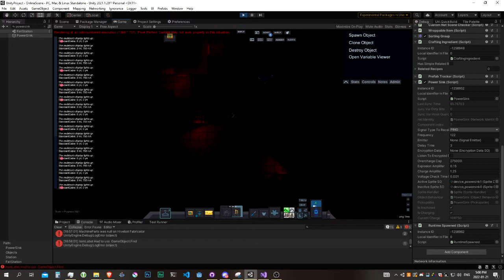Power sink bug - US13 devclip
why I've given up on trying to make this work like in /tg/